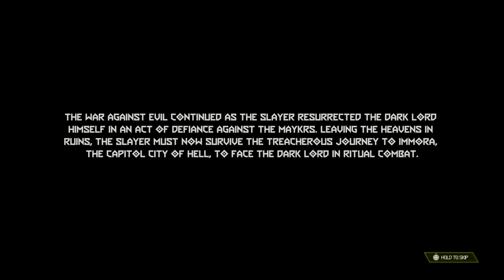Doom! Bubblegum Dog-MGMT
Songs by MGMT-Bubblegum Dog, Nothing To Declare--Album-Loss of Life -- Watch live